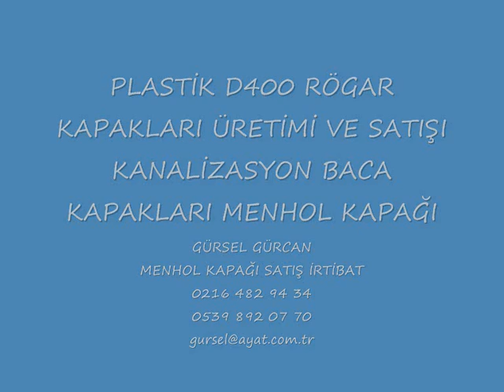Plastik rögar kapağı 02164829434 menhol kapağı baca kapağı D400 Rögar 05398920770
rögar kapağı üreticileri rogar logar lögar rögar kapağı firmaları 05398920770 bitlis şırnak batman konya adana mersin hatay plastik rögar kapağı baca kapağı menhol kapağı üreticileri İzmir denizli kastamonu mersin adanarize trabzon sivas erzurum bingöl diyarbakır silvan batman şırnak bitlis adıyaman kayseri yozgat tokat plastik rögar kapağı menhol kapağı firmaları 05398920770 antalya muğla aydın manisa bursa balıkesir yalova bilecik adapazarı düzce bolu karabük bartın zonguldak rögar kapağı üreticileri rogar logar lögar rögar kapağı firmaları 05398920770 Rögar kapağı üretim tesisleri rögar kapağı nedir? rögar kapağının faydaları nelerdir? Türkiyede rögar kapağı üreten firmalar kimleridir? plastik rögar kapağı firmaları ve üreticileri 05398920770 rögar kapağı neden yuvarlaktır? menhol kapağı rögar kapağı kanalizasyon kapağı silikopolimer rögar kapağı firmaları rögar kapağı üreticileri
Category:
Film & Animation
rögar kapağının faydaları nelerdir? Türkiyede kapağı üreten firmalar kimleridir? plastik firmaları ve üreticileri 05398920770 neden yuvarlaktır? menhol kanalizasyon silikopolimer